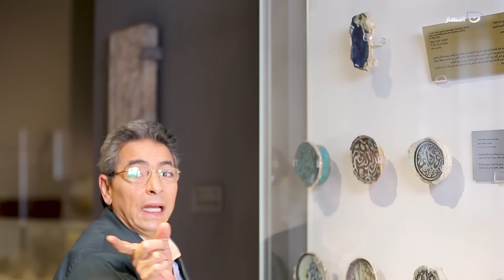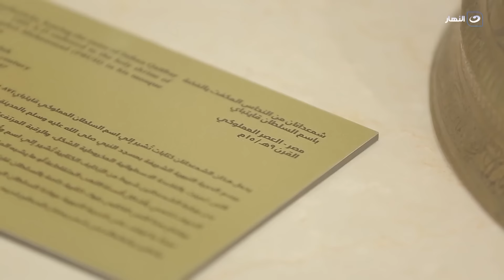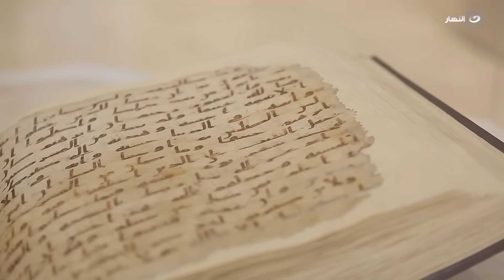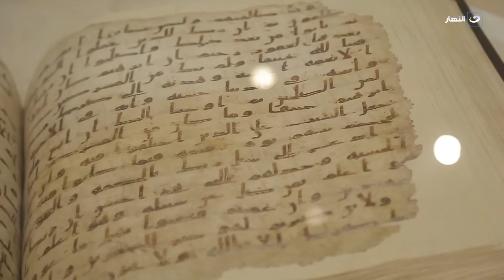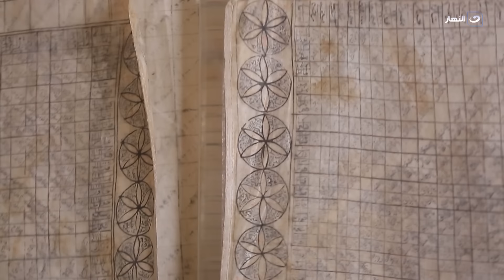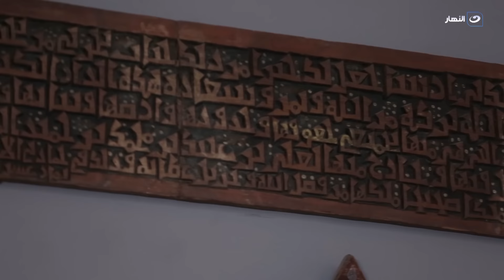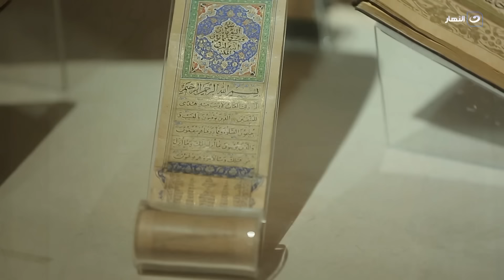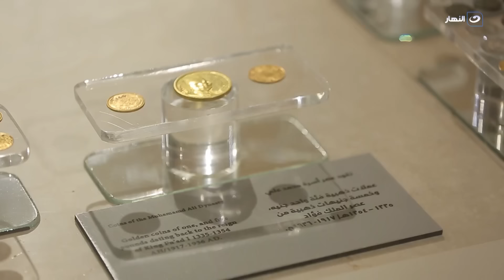باب الخلق| صورة للنبي رسمها سيدنا علي و القميص المسحور ومفتاح. الكعبة .. كنوز متحف الفن الإسلامي